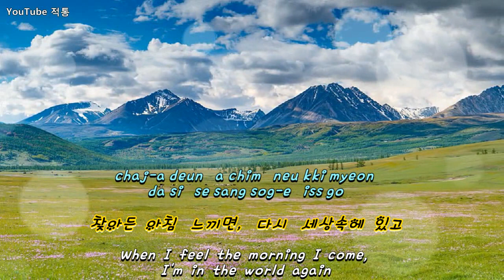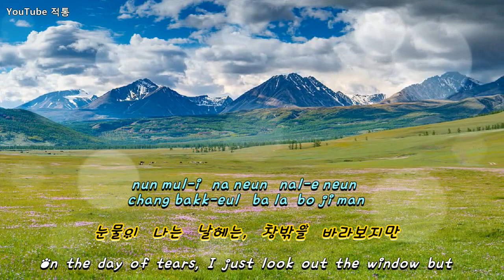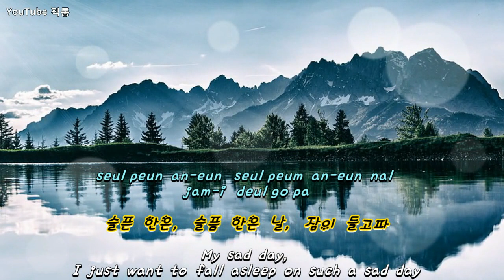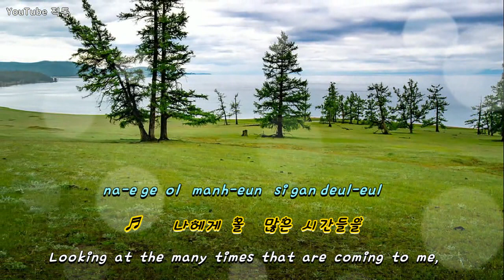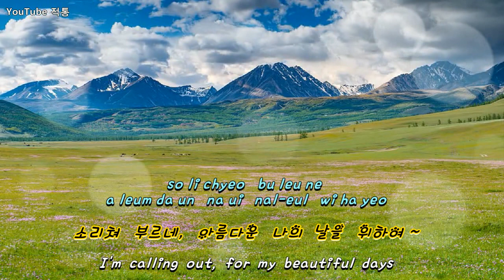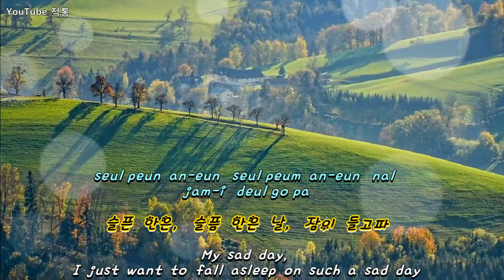kpop [8090] 눈물나는 날에는(On The Days I Cry)- 푸른하늘(유영석) The Blue Sky(Yoo Young-seok) [Eng sub]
♬    눈물나는 날에는 (1989年)

On The Days I Cry

- 푸른하늘(유영석) The Blue Sky

작사 & 작곡 - 유영석
Lyricst & Composer - Yoo Young-seok

푸른하늘 4집 '1991年
The Blue Sky 4th album '1991.